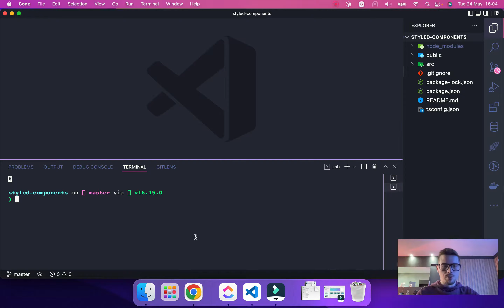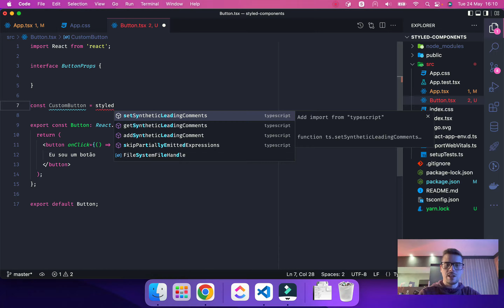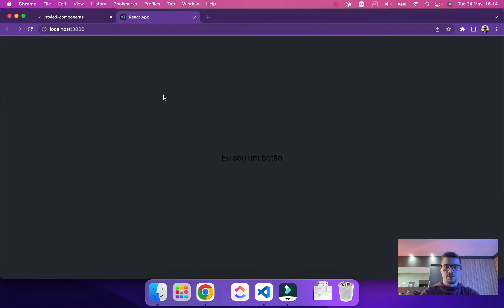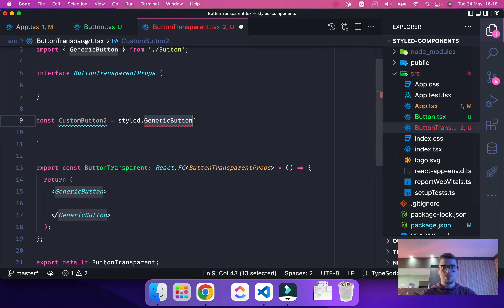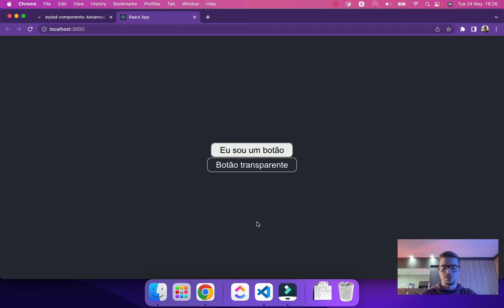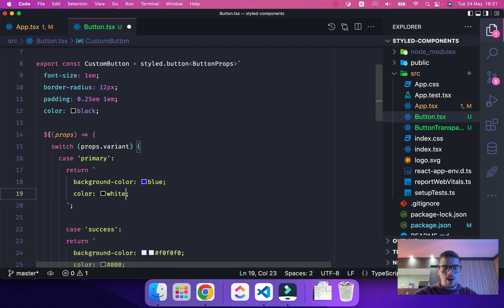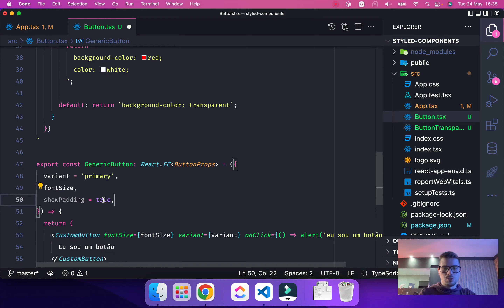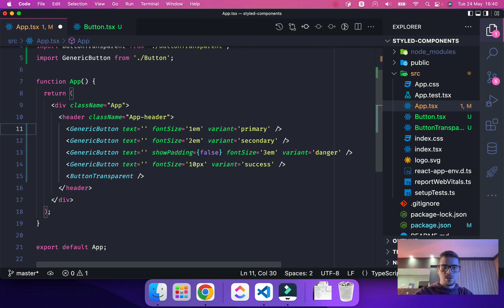Confronto de Estilos: Styled Components vs. CSS Puro - Qual Deveria ser sua Escolha?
Nesse vídeo, você irá aprender como funciona e como usar a biblioteca Styled Components para estilizar o seu app de um jeito mega moderno

00:00 Introdução
00:21 Instalando a biblioteca
01:50 Como funciona o styled-components
04:58 Estilizando o componente pt1
07:35 Instalando a extensão no vscode
08:35 Estilizando o button (Modo tag de HTML)
11:09 Herdando propriedades do botão pai
18:15 Passando propriedades para gerar botões dinâmicos
28:18 Aviso importante: Onde não criar o seu Custom Styled
29:20 Interfaces do TS com Styled Components
32:22 Encerramento

vscode-styled-components
Syntax highlighting for styled-components